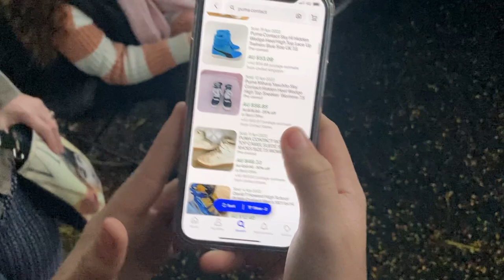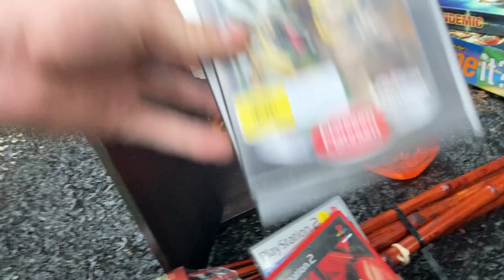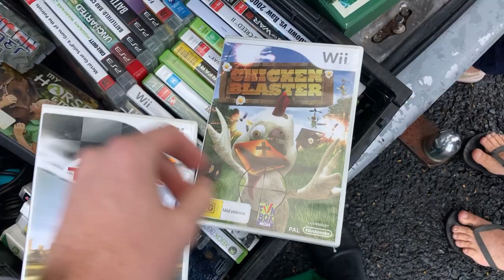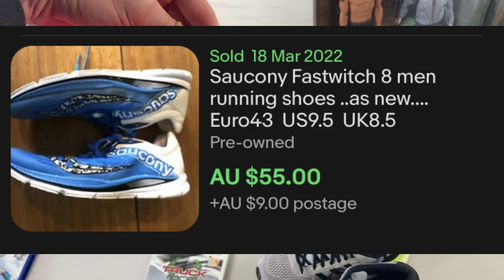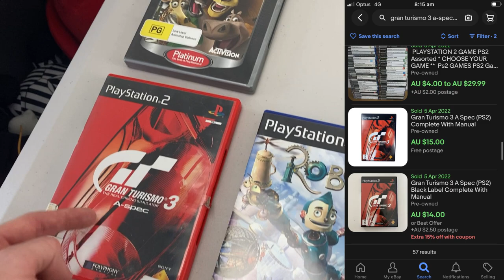I Tried The Flea Market Flipping Side Hustle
When In Doubt, Buy Everything: In this video we're hunting for stuff at the flea market to sell on eBay for a profit!!  Check out this weeks finds!

crazy flea market finds,
what to look for at the flea market,
is the flea market good for sourcing,
what can you source and sell at the flea market,
flea market picker,
how to source items at the flea market,
video games,
negotiating tactics,
side hustle,
flea market,
reseller,
side hustle,
side hustles,